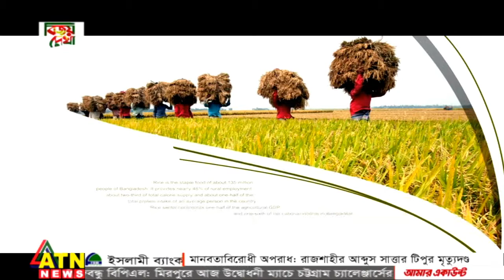পটুয়াখালীতে ধানের ন্যায্য দাম না পাওয়ায় বিপাকে কৃষকরা